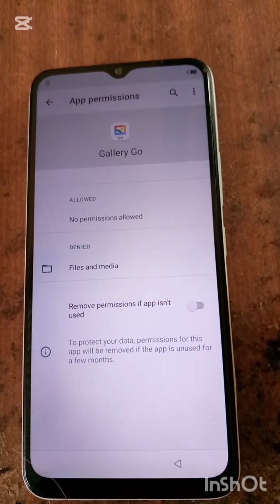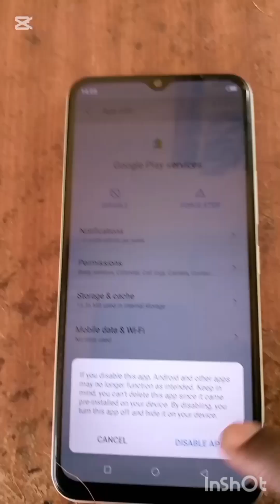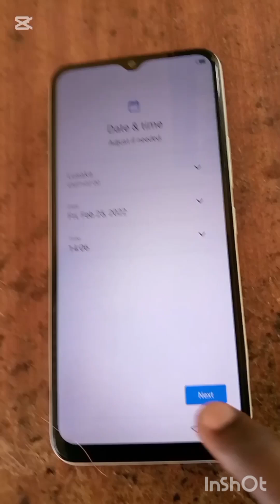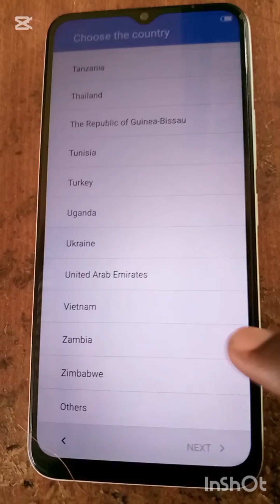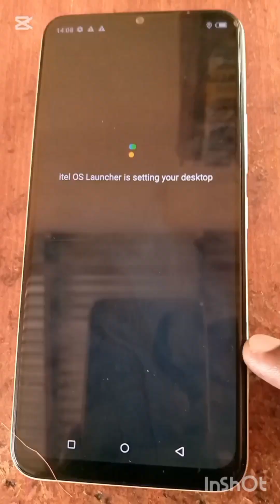Itel S17 FRP bypass (2025 Working method)